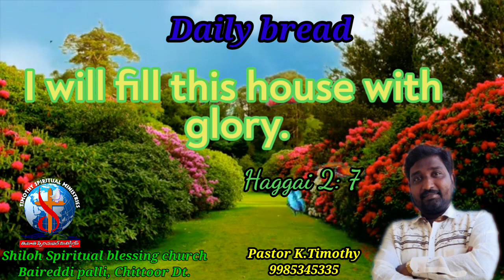అనుదిన ఆహారం-Daily bread- Dec 26th -Thimothy Spiritual Ministry's,Bireddipalli,Chittoor D.T